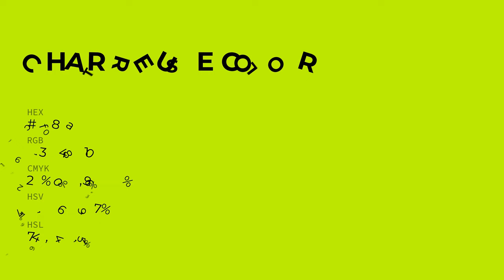Chartreuse color c1f80a hex color - Green color - Cool color c1f80a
What color is Chartreuse ? c1f80a hex color - Green color - Cool color c1f80a

Hex c1f80a Color Code is also known as Chartreuse color.

Hex c1f80a Color code in RGB color code model is created after adding 75.69% red color, 97.25% green color and 3.92% blue color.
Hex c1f80a Color code in CMYK color (process color) code model is generated after subtraction of 22% cyan, 0% magenta, 95% yellow and 2% black.